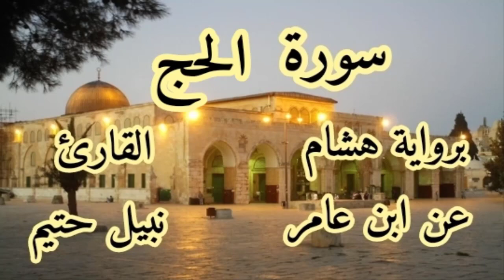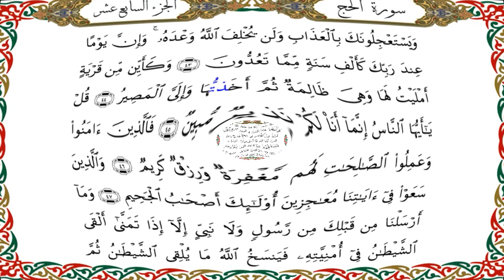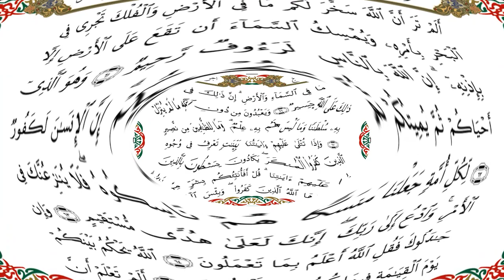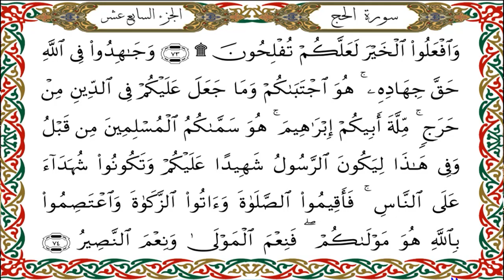سورة الحج برواية هشام عن ابن عامر-القارئ نبيل حتيم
سورة الحج   برواية هشام عن ابن عامرالكوفي-القارئ نبيل حتيم